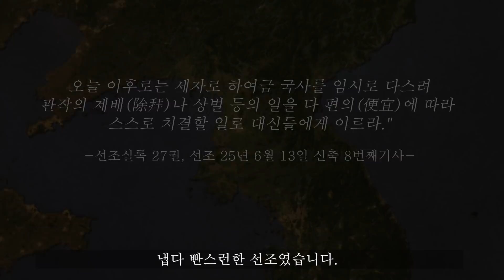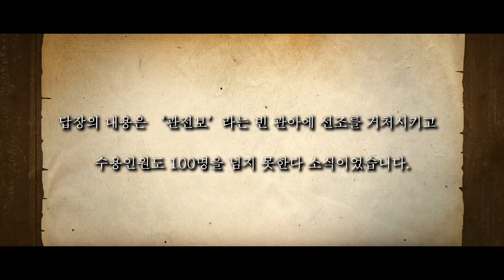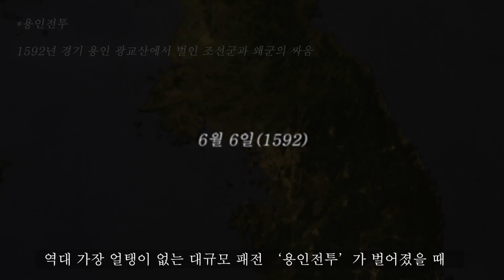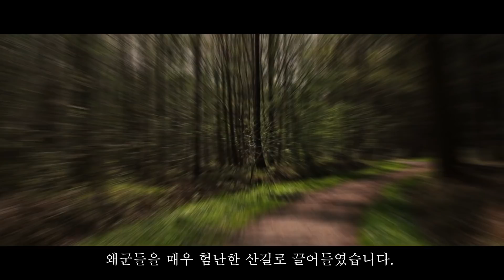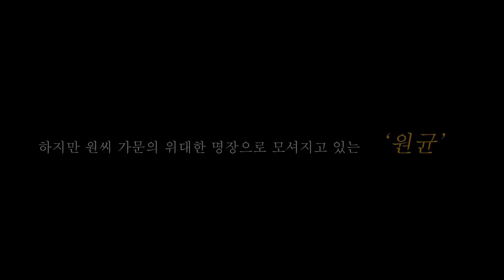세상 이딴 임금이 다있나?? / 얼탱이없는 '대동강 전투'와 꼭 알아야할 영웅 '원연' ㅣ개꿀잼 임진왜란 시리즈 Ep.05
임진강이 뚫리고 평양의 '대동강 전투'가 벌어진다
그 안에 조선의 임금 '선조'는 나라 버리고 명나라로 편입을 생각했는데
그마저도  뺀찌먹고

얼탱이없는 대동강 전투의 패전이 발생.

그리고 마지막으로 개폐급인 '원균'과 달리 조선을 구한 영웅이 있었으니

바로 '원연' !!!

매우 재미있고 기막힌 스토리 :)